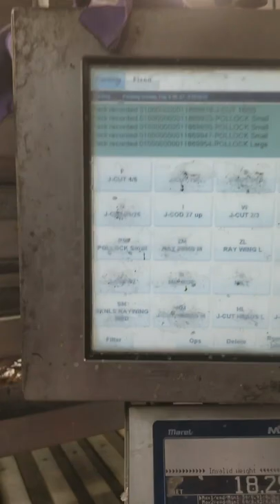how we do it on the ak leader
quality control+ YouTube@ jeff westley